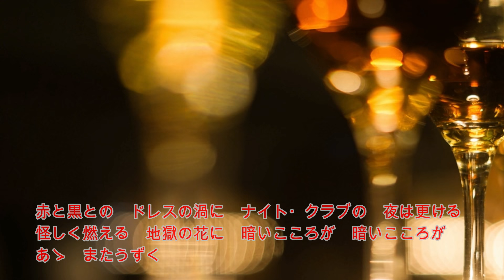赤と黒のブルース 歌 石原裕次郎